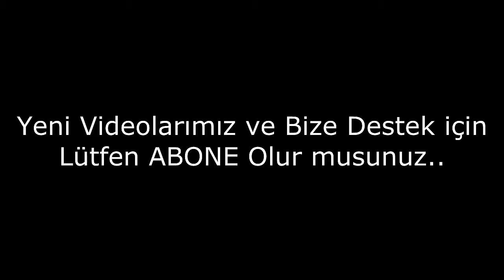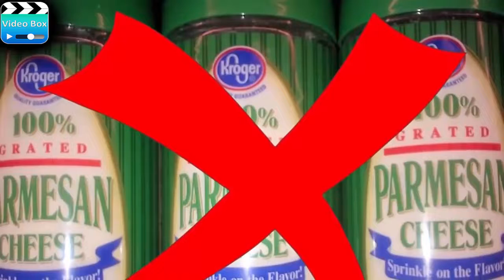Hergün Yiyip İçtiğimiz Sahte Yiyecekler